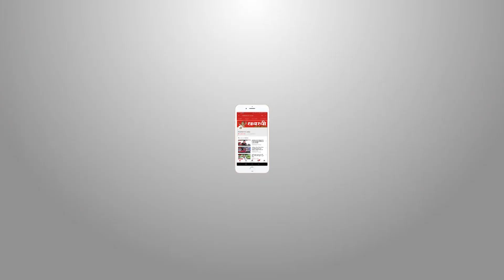91 सालों से शिक्षा की इबारत लिख रहा है ये स्कूल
सन 1927 में गांधीजी ने जिस स्कूल की परिकल्पना की थी आज वो हर राज्य में स्थापित होने जा रहा है,पोद्दार इंटरनेशनल स्कूल की रायपुर शाखा में 430 बच्चे अध्यनरत हैं,लगभग 91 सालों से शिक्षा की अलख जगाने वाले इस स्कूल की भविष्य की योजनायें राज्य के हर क्षेत्र में विस्तार की है. अगर वर्तमान परिवेश की बात की जाए तो पूरे देश में 110 शाखाओं के साथ ये स्कूल संचालित है इसके साथ ही फेकल्टी के चयन में भी स्कूल विशेष ध्यान रखता है,और बच्चों के सर्वांगीण विकास के लिए निरंतर प्रयासरत है.